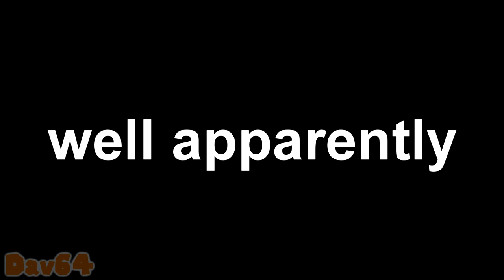[GMOD] Is this Channel Dead?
Program used:
OBS